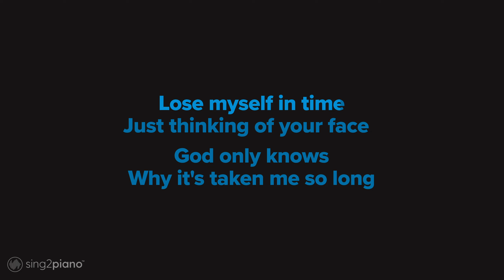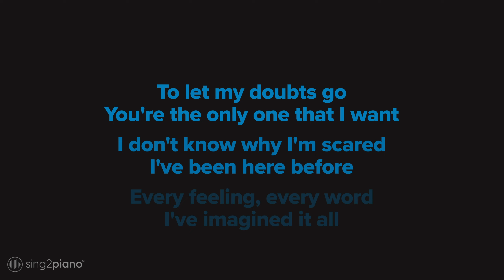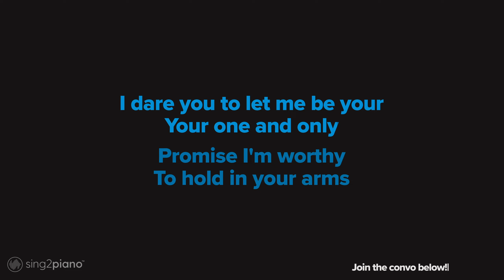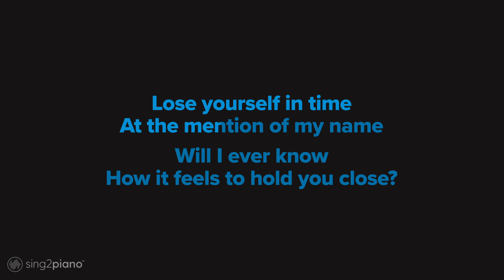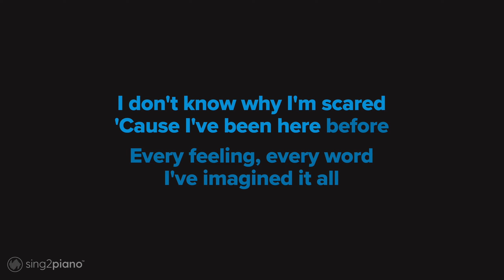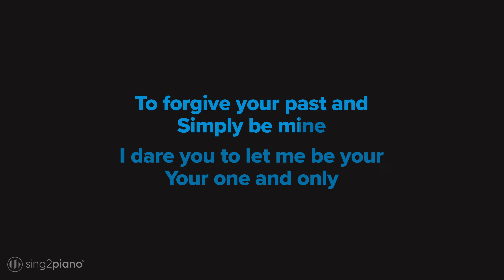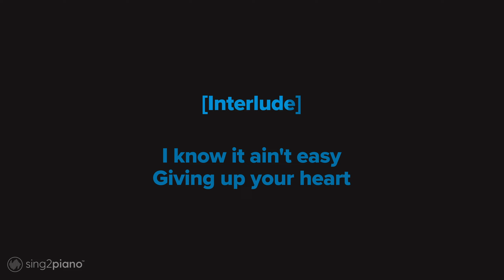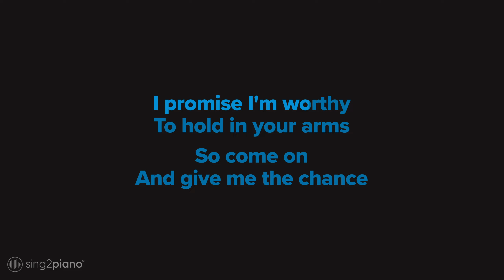Adele - One And Only (Karaoke Piano)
𝗔𝗿𝗿𝗮𝗻𝗴𝗲𝗺𝗲𝗻𝘁 𝗡𝗼𝘁𝗲𝘀:
Key: F | Tempo: 77.5  | Time Signature: 6/8

𝗗𝗼𝘄𝗻𝗹𝗼𝗮𝗱 | 𝗦𝘁𝗿𝗲𝗮𝗺 💿
s2m.lnk.to/oaonly1c

1. @Sing2Piano on YT | Mention @Sing2Music on Socials

1. Vote via our community page polls every New Music Friday
2. Write it in the Comments 💬 (we read them all)
3. Directly via:

𝗥𝗲𝗵𝗲𝗮𝗿𝘀𝗮𝗹 𝗖𝘂𝗲𝘀
00:00 Intro
00:08 Verse 1
00:46 Pre Chorus
01:08 Chorus
01:45 Verse 2
02:23 Pre Chorus
02:46 Chorus
03:24 Interlude
03:34 Bridge
04:12 Chorus

𝗟𝘆𝗿𝗶𝗰𝘀
Words and music by Adele Laurie Blue Adkins, Daniel Dodd Wilson & William Gregory Wells

I grow fonder every day
Lose myself in time
Just thinking of your face

Why it's taken me so long
To let my doubts go

I don't know why I'm scared
I've been here before
Every feeling, every word
I've imagined it all

If you never try
To forgive your past and
Simply be mine

I dare you to let me be your
Your one and only
Promise I'm worthy
To hold in your arms

And give me the chance
To prove I am the
One who can

Walk that mile
Until the end starts

If I've been on your mind
You hang on every word I say
Lose yourself in time
At the mention of my name

Will I ever know
How it feels to hold you close?
And have you tell me
Whichever road I choose you'll go

'Cause I've been here before

Simply be mine

One who can

I know it ain't easy
Giving up your heart

So I dare you to let me be your

One who can